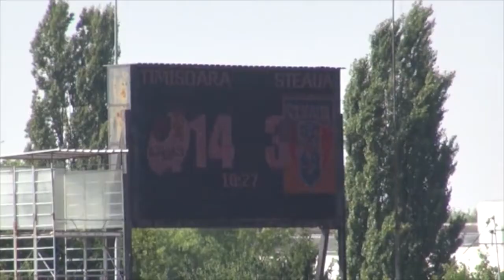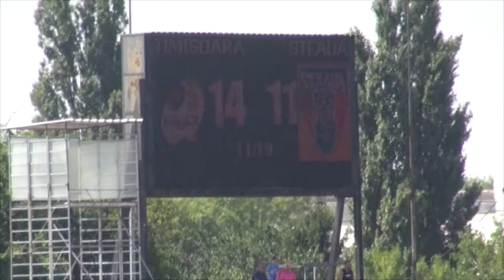HIGHLIGHTS Timisoara - Steaua 22-16, CupaRegelui 2017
Cupa Regelui editia 2017 a programat la debut intalnirea Timisoara Saracens Rugby Club - Steaua Rugby, campioana Romaniei impunandu-se cu 22-16. Sa revedem cum s-au marcat punctele pe Stadionul "Dan Paltinisanu"